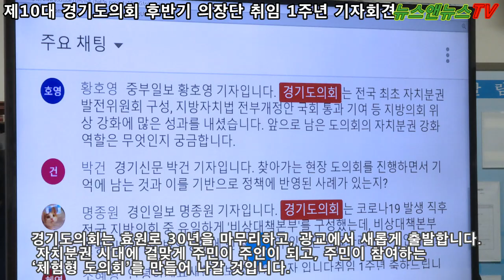제10대 경기도의회 후반기 의장단 취임 1주년 기자회견새창으로 읽기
[양해용 기자]=존경하는 1,380만 경기도민 여러분!

사랑하는 동료의원 여러분!

제10대 경기도의회 후반기가 시작된 지 어느덧 1년이 되었습니다. 도민 여러분의 성원과 동료의원 여러분의 응원 속에 취임한 의장단도 임기 반환점을 돌았습니다.

오늘 0시 기준, 코로나19 신규 확진자가 어제 하루 1,100명 발생했습니다. 오늘부터 수도권의 사회적 거리두기가 최고 단계인 4단계로 격상되고, 코로나19 사태는 점차 심각해지고 있습니다. 엄중한 시국에 취임 1주년 기자회견을 열게 돼 마음이 무척 무겁습니다. 어려운 때일수록 도민의 대의기관으로서 책임감을 갖고, 도민과 함께 위기상황을 극복해내겠다는 비상한 각오를 다지며 기자회견문을 발표하도록 하겠습니다.

이번 1주년의 의미는 여느 때보다 특별합니다. 올해 지방의회는 부활 30주년을 맞았고, 32년 만에 전부개정 된지방자치법 시행을 눈앞에 두고 있습니다. 저희 의장단은 지난 시간을 빈틈없이 되짚으며 남은 임기의 핵심 정책을 명확하게 설정하겠습니다. 지방의회 30년의 발자취를 돌이켜 보고 ‘실질적 자치분권 시대’로 나아가는 분수령을 이룰 수 있도록 온 힘을 다하겠습니다.

경 기 도 의 회 기 자 회 견 문

경기도의회는 민생현장에서 소통하며 코로나19 극복에 앞장섰습니다. 철저한 방역정책을 기본으로 추진하되, 도민소통이 움츠러드는 일은 없도록 각별히 신경 썼습니다. 의장단과 소관 상임위원회 위원, 지역구 도의원이 민생현장에서 도민과 소통하는 ‘찾아가는 현장도의회’를 총 20회 추진했고, 32곳의 민생·교육현장을 방문했습니다.

코로나 장기화로 큰 타격을 입은 중소기업, 전통시장, 골목상권의 아픔에 공감하고, 비대면 수업에 지친 학생들의 고충을 나눴습니다. 격무에 시달린 방역관계자에게는 진심 어린 감사를 전했습니다.

어려움을 나누는 데 그치지 않고, 지원책을 열심히 모색했습니다. 절박함이 담긴 현장의 목소리는 논의의 장을 거쳐 실질적 대책으로 탄생했습니다. 그 중심에는 전국 지방의회 유일의 코로나19 대응기구인 ‘비상대책본부’가 있었습니다.

경기도의회는 코로나19 발생 직후 비상대책본부를 지난해 1월 구성하고, 현재까지 운영하며 감염병 대응책을 모색하고 있습니다. 총 11차례의 전체회의와 일일·주간 상황회의를 156회 실시하며 정책 건의사항을 꾸준히 도출해 냈습니다. 의회가 경기도와 경기도교육청에 제안한 건의사항은 모두 570여 건으로, 이 중 65%가 이행됐고 나머지 제안도 추진 중입니다.

‘역학조사관 71명 충원’, ‘경기도 31개 시·군 통합쇼핑몰 플랫폼 구축’. ‘생계형 체납자 경제활동 지원’ 등은 모두 비상대책본부의 제안으로 실현된 정책입니다.

어려운 시기에 버팀목이 될 민생 조례도 대거 제·개정했습니다. 코로나19 극복을 목표로 ‘경기도 정신건강 위기대응체계 구축’, ‘고독사 예방’, ‘골목상권 공동체 육성 및 지원’등의 조례를 마련했습니다. 특히 ‘경기도교육청 교육재난지원금 지원’ 조례는 코로나 장기화로 심해진 교육 양극화 문제를 수면 위로 끌어올리고, 교육위기 극복의 시급성을  알렸습니다.

어떠한 위기상황에서도 학생의 교육권이 침해당하는 일은 없도록 촘촘한 사회 안전망을 구축해 나가겠습니다.

실질적 자치분권을 향한 디딤돌을 놓았습니다. 지방의회가 주도하는 자치분권 실현을 목표로 지난해 10월‘자치분권발전위원회’를 구성했습니다.

자치분권발전위원회는 전국 17개광역의회 최초로 조례에 근거해 설립된 의회 내 자치분권 연구·추진 기구입니다. 출범 직후 도의원 전원이 모여 결의대회를 열고, 자치·재정분권을 다룬 정책토론회를 여는 한편, 행정안전부 장관과 국회 행정안전위원회 소속 의원을 잇달아 방문하며 지방자치법 개정을 강하게 촉구했습니다. 법안 통과 직후에는 조직을 개편해 ‘인사권 독립 준비팀’을 구성했습니다. 전부 개정된 지방자치법이 지역 곳곳에 자연스레 녹아들 수 있도록 탄탄한 시행기반을 마련하겠습니다.

큰 산을 넘었지만 갈 길은 여전히 멉니다. 지방의회 독립법률은 부재하고 , 자율적 조직구성권과 예산편성권도 확보되지 못했습니다. 개정된 지방자치법에 충분히 담지 못한 미진한 부분은 시행령에 넣어 보완해야 합니다. 지방의회가 온전한 독립성을 확보하는 날까지 경기도의회가 앞장서서 활동해 나가겠습니다.

전국 최초의 도전 ‘북부분원’을 성공적으로 신설했습니다.

‘북부분원’은 사람과 민생의 가치를 최우선에 두고 고민한 끝에 탄생한 값진 결실입니다.

국회와 기초·광역의회를 통틀어 별도 분원을 신설한 선례는 없습니다. 경기도의회는 ‘북부분원신설추진위원회’를 구성하고, 관련 조례를 마련하여 절차와 과정을 정석대로 밟아 나갔습니다.

지난 4월 개원한 북부분원이 시사하는 바는 강력합니다. 경기북부 도민의의회 접근성이 비약적으로 향상됐고, 의정활동 효율성과 대의기관의 역할또한 눈에 띄게 커졌습니다. 무엇보다도, 경기 남·북부 균형발전을 향한 의회의 의지를 공표하고, 실행에 나섰다는 점에서 큰 의미가 있습니다.

선제적 의정활동으로 ‘지방의회의 모범’을 제시했습니다. 경기도의회는 가장 많은 도민을 대변하고, 의석수도 최다인 명실상부 ‘전국 최대 광역의회’입니다. 최대의회를 넘어 최고의회로서 품격을 다지기 위해 고심을 거듭해 왔습니다. 국경을 초월해 민주화운동이 지닌 역사적 의의와 가치를 논했습니다. 미 얀마 민 주화 운동을 지 지 하는 기 념 행사와 결 의대회 , 성 금모금을 연이어 진행했습니다. 미얀마인 유학생은 단체 헌혈 캠페인을 자발적으로 펼치며 고마운 마음을 전했습니다.

핵심 현안이 발생할 때에는 정공법으로 위기를 돌파했습니다. 공직자 부동산 투기의혹 발생 직후, 윤리특별위원회 안에 ‘부동산 투기 근절 대책단’을 구성하고, 재발방지를 위한 제도적 기반을 마련했습니다. 경기도, 경기도교육청과의 협력체계도 공고하게 구축했습니다. 의회와 집행부 간 소통·협치기구인 ‘정책협의회’를 재가동하고, 포스트 코로나 대응책을 함께 모색했습니다. 경기도의회의 제안으로 추진된 ‘제2차 경기도 재난기본소득’ 지급은 의회와 집행부 간 긴밀한 협력이 빚어낸 의미 있는 결과물입니다.

경기도의회는 효원로 30년을 마무리하고, 광교에서 새롭게 출발합니다. 자치분권 시대에 걸맞게 주민이 주인이 되고, 주민이 참여하는 ‘체험형 도의회’를 만들어 나갈 것입니다. 비대면 의정업무가 가능하고, 전산으로 데이터화한 의정 정보가

빠 르 게 오가는 ‘포스트 코로나 형 의회’를 정착시 키겠습니다. 양 질 의 의 정 서 비 스를 신 속하고 정 확하게 제공하 며 도 민 편 의를 극대화 할 것입니다. 사람과 기관이 쌍방 소통하는 ‘신 개념 전시관’도 설치됩니다.

첨단기술이 접목된 다양한 콘텐츠로 체험형 전시관을 구성하겠습니다. 다채로운 볼거리와 알찬 즐길 거리는 도민의 발길을 사로잡을 것입니다. 민생의 숨결이 담긴 ‘도민중심 의정공간’을 조성해 자치분권 시대에 지향해야 할 의회의 비전을 보여 드리겠습니다.

지금, 경기도의회는 30년 의정 역사를 바탕으로 실질적 자치분권의 시대를 향해 힘차게 나아가고자 합니다.

효원로에서 광교로 뻗은 길이 단절되지 않도록, 디딤돌을 차근차근 놓아 가겠습니다. 원칙과 열정, 공감과 소통, 의지와 실천. 디딤돌 하나하나에 의회가 지향하는 모든 가치를 꽉 채워 담겠습니다.

‘디딤돌 의회’가 자치분권 100년의 희망을 심겠습니다. 1,380만 도민 여러분의 애정 어린 관심을 당부 드립니다. 감사합니다.

2021년 7월 12일 (월)

제10대 경기도의회 후반기 의장단

의 장 장 현 국

부의장 진 용 복

부의장 문 경 희